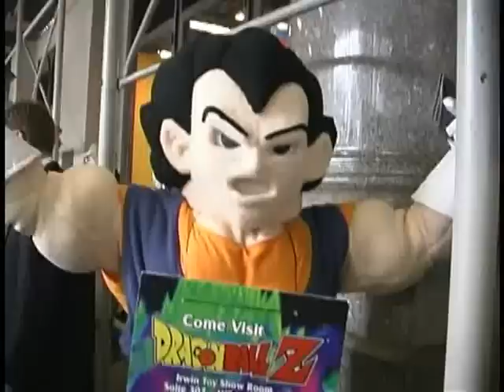GEMMY INDUSTRIES TOY FAIR NYC 2000 UN-CUT FOOTAGE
Ira H. Gallen Video Resources 220 West 71st Street NYC 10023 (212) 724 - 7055 As the unofficial Baby-Boomer( IRA GALLEN )Guru of my Television Coll... Ira H. Gallen Video Resources 220 West 71st Street NYC 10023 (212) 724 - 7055 As the unofficial Baby-Boomer( IRA GALLEN )Guru of my Television Collecting Generation I knew it was the right time to create a Video Network for Baby-Boomers Only. What makes my content unique is that I have spent over 30 collecting and restoring from 16mm & 35mm Film Prints and Kinescopes some of the rarest and in many cases one of a kind FILMS, CARTOONS, NEWS REELS FILM SHORTS, FEATURES, INDUSTRIALS, TV SHOWS and especially COMMERCIALS from the birth of Film and early television. - 400 DVD's for Sale from my personal collection. Now my Video & Film Collection is decomposing and what you're seeing is my work digitizing my Video Elements and funding it by selling Stock Footage and now my line of over 400 DVD's Rare TV SHOWS, FILMS, CARTOONS, NEWSREELS, FILM SHORT SUBJECTS, SILENT & SOUND FILMS, HOME MOVIES, SOUNDIES, INDUSTRIALS & especially COMMERCIALS from the 1950's/60's. ALSO GOOGLE VIDEO DOWNLOADS Links to over 3500 hours of Video's housed on both Google & YouTube Over 7,5000 Commercials to watch -- Sports-Toys-Cars-Soft Drinks-Beer-Cigarettes-Milk-Cosmetics-Ho usehold Products-Drugs-Cereal- Gasoline -Clothing-TV Sets. In Search of TV History -- Hey Boys & Girls of 50's TV were you on a LIVE show, was a family member always telling you they were in commercials back then...Now spot someone. SPECIAL HELP SAVING MY TV HISTORY PRIEMERE EDITING PROGRAMS FOR VIDEO & UPLOADING TO WEB -- GREAT DISC MAKER...needing to buy duplicator machines to make DVD copies at Home or the office. I make all my discs with these. BE AWARE Copyright & Trademarks -- There are over 10,000 Film prints and just as many Video elements in my collection with one of a kind films, TV Shows, Sales Film & especially commercials of products you might own, and if your missing all of your history on film lets us know.